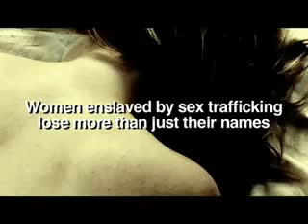I am Elena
el drama que sufren más de 4.000 mujeres obligadas a prostituirse en el Reino Unido. Para el spot Emma caracteriza una prostituta que se ve obligada a acostarse con 40 hombres por día